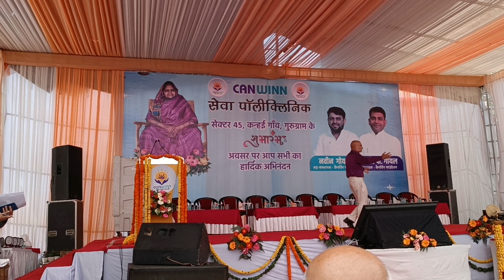OPENING OF CANWINN SEWA POLYCLINIC KANAHI VILLAGE FOR HUMANITY HAPPINESS HAVAN HAPPINESS GULATI